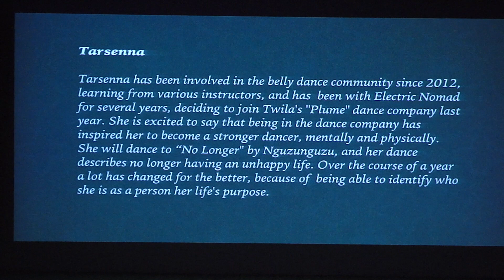Tarsenna - Electric Nomad Student Showcase - 2017 July 8 - Dogtown Dance Theater - Richmond, VA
Tarsenna at Electric Nomad's Student Showcase held at Dogtown Dance Theater in Richmond, Virginia.